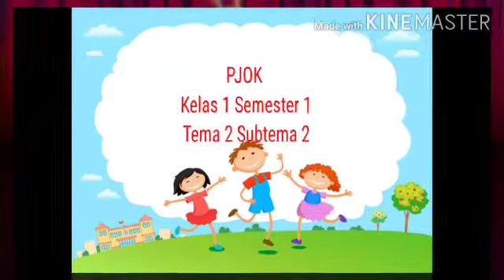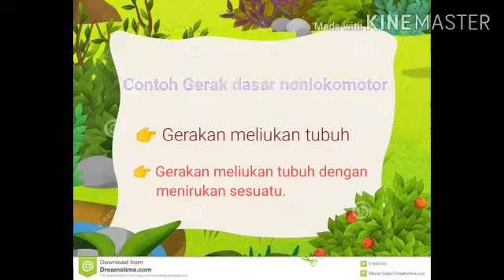PJOK | Kelas 1 | Semester 1| Tema 2 Subtema 2